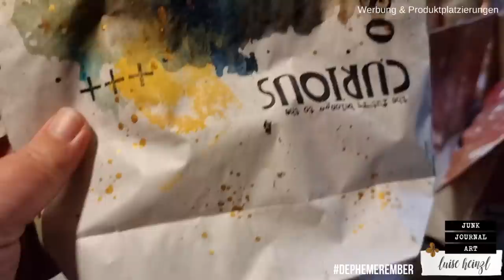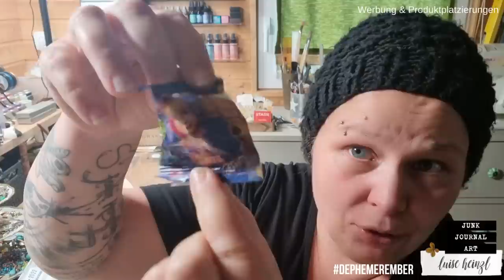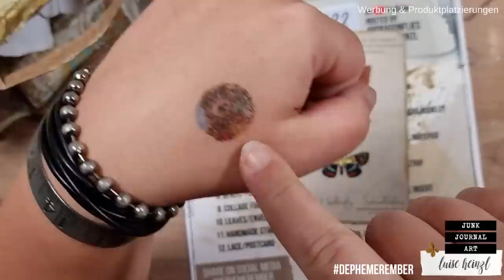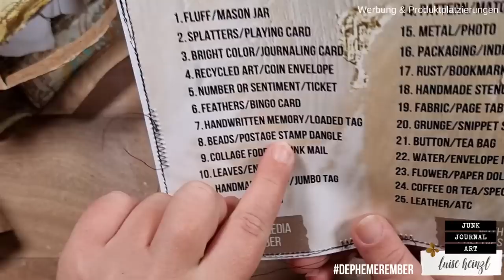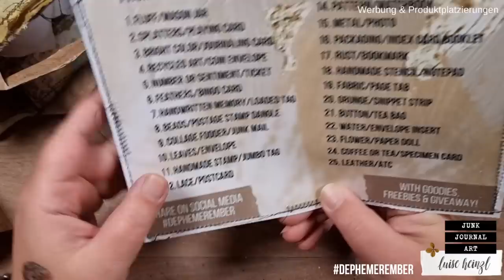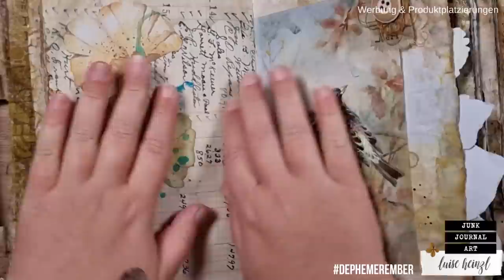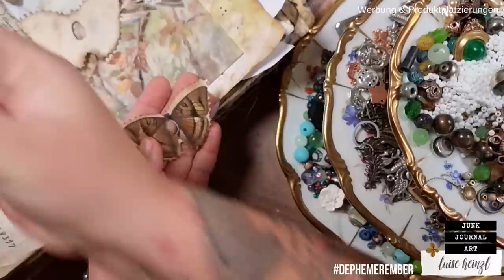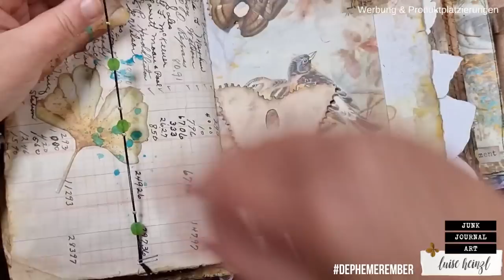butterfly shaped postage stamps - unique dangle for junk journal DEPHEMEREMBER #08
what the heck is a postage stamp dangle?! Let's figure that out together!

today's prompt: beads & postage stamp dangle

DEPHEMEREMBER - YOUR DAILY EPHEMERA INSPIRATION IN DECEMBER! This December daily series is a collaboration with my wonderful friend Barbara @49dragonflies and it's all about creating ephemera for your junk journal! You get two videos per day to watch - one here on my channel and one on her channel! But that's not all! We've mixed a ton of Freebies & Goodies into our videos and there's also a giveaway!

Here you can find the PROMPT LIST, THE ANIMAL FREEBIE and all of the other FREEBIES that I offer during DEPHEMEREMBER to DOWNLOAD FOR FREE! It pays to stop by more often!

JOIN THE DEPHEMEREMBER FUN!
We would love to see your DEPHEMEREMBER CREATIONS on social media!
Please add DEPHEMEREMBER to your post or your video description on YouTube, so that we all can inspire each other with awesome ephemera ideas!

BUTTERFLIES VOL.1 - FUSSY CUT IMAGES:

BUTTERFLIES VOL. 2 - FUSSY CUT IMAGES:

FAVOURITE SUPPLIES FOR JUNK JOURNALING, MIXED MEDIA & ART JOURNALING:

The DEPHEMEREMBER GOODIE SHOP CODES are valid until 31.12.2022.